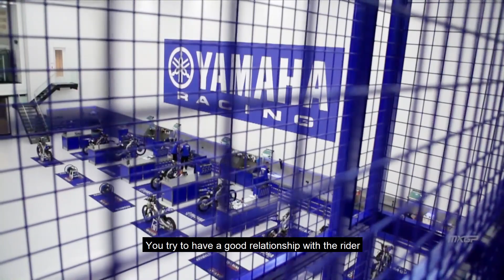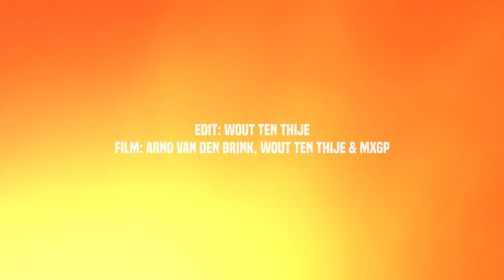Live Like A Pro episode 4: mechanic Dennis Dierckx - Arnoud Tonus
LIVE LIKE A PRO - EPISODE 4: mechanic Dennis Dierckx

In deze episode vertelt Dennis Dierckx, monteur van Arnaud Tonus bij het Wilvo Yamaha MXGP, hoe het is om een band te bouwen met een rijder en hoe je fit kunt blijven met een crazy werkschema dat zij hebben!

LIVE LIKE A PRO is het maatschappelijk activatieprogramma van de MXoN Motocross of Nations - The Netherlands, 27 & 28 September op het TT Circuit Assen en in samenwerking met Wielercentrum NOORD - Assen, Jan Postema Jpmx, SportDrenthe, Ministerie van Volksgezondheid, Welzijn en Sport, Provincie Drenthe, Gemeente Assen Drenthe College en Motorclub Assen & Omstreken.

Volg LIVELIKEAPRO om op de hoogte te blijven van alle activiteiten richting de mooiste wedstrijd van het jaar! MXGP MXoN Motocross 🎥 @wout_tt